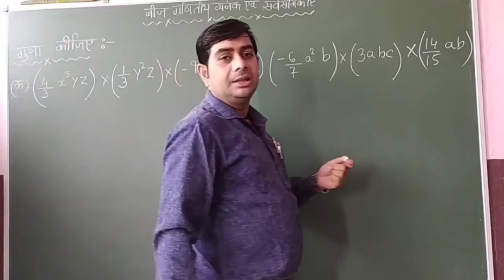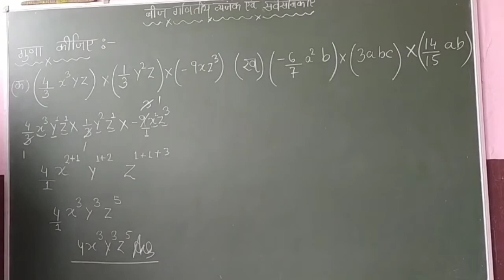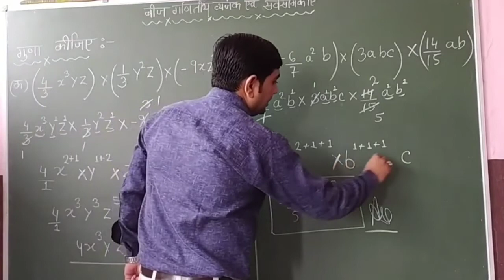Class 8th Mathematics बीज़ गणितीय व्यंजक एवं सर्वसमिका Ex 6A[16TH Aug]